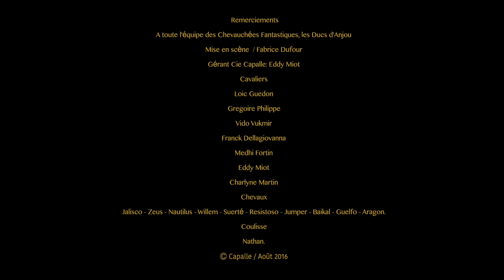Spectacle équestre Compagnie capalle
Les chevauchées fantastiques.
Mise en scène :Fabrice Dufour,
 avec  Cavalcades et lumières, Asso les Ducs d'Anjou,Horizon son/lumières .